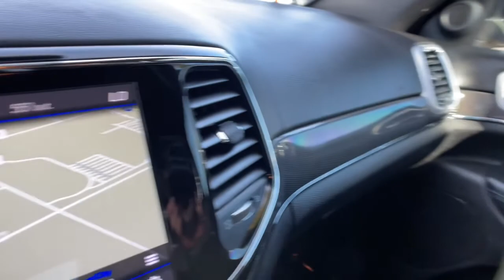2020 Jeep Grand_Cherokee Reno, Carson City, Northern Nevada, Sacramento, Elko, NV LC133151C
Sting Used 2020 Jeep Grand_Cherokee available in Reno, Nevada at Lithia Chrysler Jeep of Reno. Servicing the Carson City, Northern Nevada, Sacramento, Elko, NV area.
2020 Jeep Grand_Cherokee SRT 4x4 - Stock#: LC133151C - VIN#: 1C4RJFDJ8LC133151

CARFAX 1-Owner. Nav System Heated/Cooled Leather Seats Heated Rear Seat Back-Up Camera Satellite Radio Premium Sound System ENGINE: 6.4L V8 SRT HEMI MDS TRANSMISSION: 8-SPEED AUTOMATIC (8HP7... Power Liftgate 4x4 SEE MORE! KEY FEATURES INCLUDE: Leather Seats Navigation 4x4 Power Liftgate Heated Driver Seat Heated Rear Seat Cooled Driver Seat Back-Up Camera Premium Sound System Satellite Radio iPod/MP3 Input Onboard Communications System Remote Engine Start Dual Zone A/C Lane Keeping Assist Rear Spoiler MP3 Player Privacy Glass Remote Trunk Release Keyless Entry. OPTION PACKAGES: WHEELS: 20 X 10.0 BLACK SATIN ALUMINUM TRANSMISSION: 8-SPEED AUTOMATIC (8HP70) (STD) ENGINE: 6.4L V8 SRT HEMI MDS (STD). BUY WITH CONFIDENCE: CARFAX 1-Owner BUY FROM AN AWARD WINNING DEALER: At Lithia Chrysler Jeep of Reno our first and foremost goal is to make your car-buying and ownership experience better than any other youve had near Carson City Auburn CA Sparks and beyond. And prepare to have your expectations exceeded. Price does not include $799 Dealer Doc fee taxes and license fees. Price contains all applicable dealer incentives and non-limited factory rebates. You may qualify for additional rebates; see dealer for details.